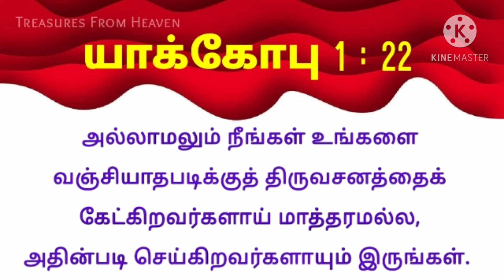God's verse today | Bible verse today | Today Bible verse in tamil | daily verse